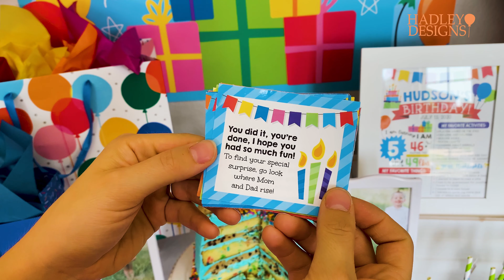Birthday Scavenger Hunt Tradition